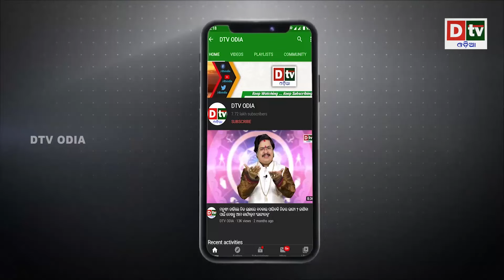ସୁଧୁରିବ କି ଚୀନ ବଦଳିବ କି ସମ୍ପର୍କ..? | Latest Odia News | Dtv odia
dtv odia,
odia news live,
odisha news,
odia news,
bhubaneswar news,
odisha news,
ଓଡ଼ିଆ news,
odisha lockdown,
odia news,
odisha news
ଓଡ଼ିଆ news
bhubaneswar news
odia news odisha
latest news